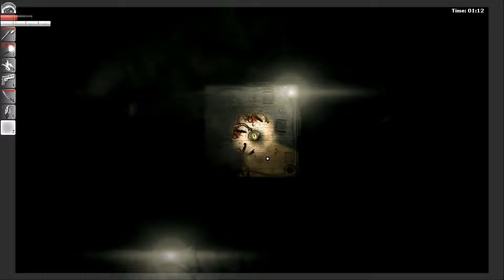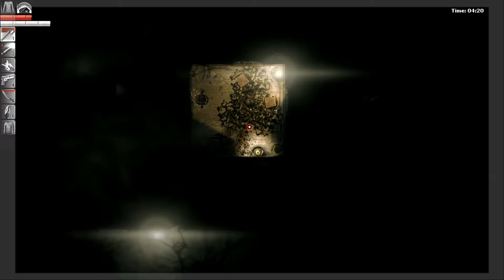DARKWOOD - Origen de la Plaga y sus afectaciones- Infrareview - Lore